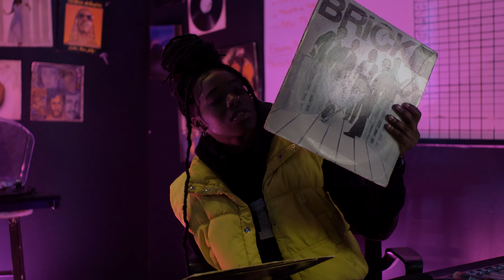ciani mills - Interlude ( shot by: Filmthat)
official video
Directed By: Film That Mike & Beat By Bando
Shot By: Film That Mike